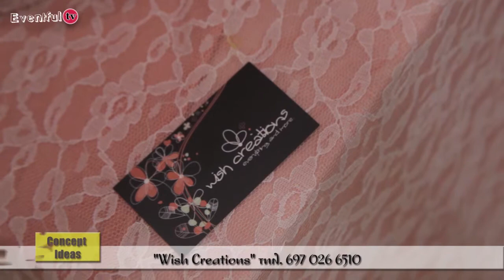Eventful - Εκπομπη Γαμου Βαπτισης Concept Ideas Vintage - Retro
Δείτε στη σημερινή εκπομπή:
Concept Ideas Vintage - Retro
Aida
Wish Creations
Happy Hippie